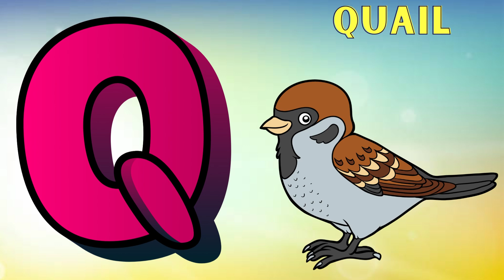Abc Song | Abc Phonics Song | Phonics Song For Toddlers | Alphabet Song For Kids | Nursery Rhymes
hello kids,

ALPHABET ABC
ABC SONG
ABC PHONICS
ABC RHYMES

1. toddlers learning videos
2. educational videos for 5 year olds
3. learning videos for toddlers
4. kindergarten learning videos
5. kindergarten learning videos reading english
6. kids a to z reading
7. Kids learning Videos for 5 years
8. preschool learning videos for 3 year olds Nursery rhymes in English